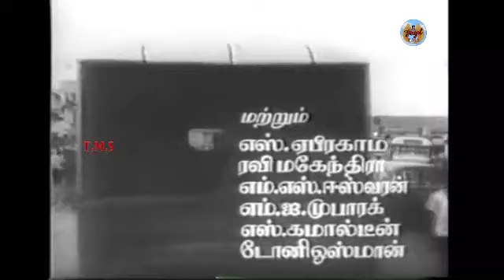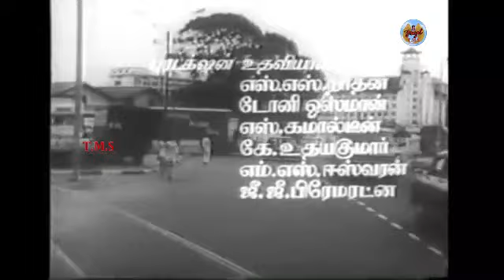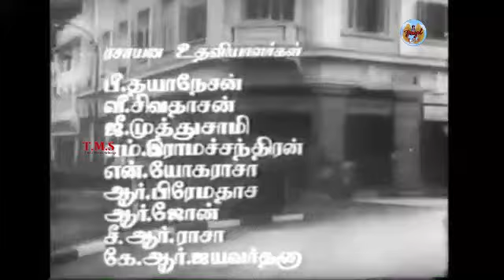Komaligal – (கோமாளிகள்) – [1976] Movie: S. Ramdas, B.H. Abdul Hameed, T. Rajagopal & S. Selvasekaran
Movie : Komaligal - (கோமாளிகள்) – [1976]
Starring : S. Ramdas, B.H. Abdul Hameed, T. Rajagopal, S. Selvasekaran,  Sillaiyur Selvarajan , Kamalini Selvarajan &  K. A. Jawahir (Aboo Nana)
Lyrics : Sillaiyur Selvarajan, Fouzul Ameer & Saathu
Produced by : Kumar Agencies (S.P.M Movies)
Directed by : S. Ramanathan